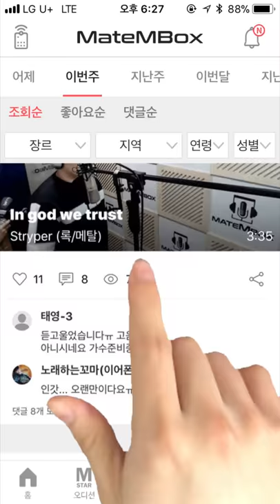메이트엠박스 일간 랭킹 순위 TOP5 2018년 5월 27일 [daliy ranking]